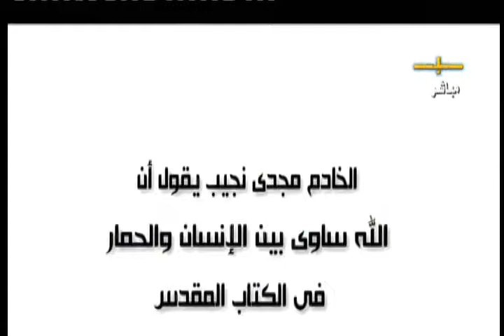أضواء وأصداء 5/7 الحلقة 12 الرد على شبهات زكريا بطرس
من فضلكم لا تنسوا تقييم الفيديو والاشتراك في القناة بالضغط على
 supscriibe
قناة الخليجية برنامج
أضواء وأصداء الاعلامى أ/ اشرف البلقينى
ويستضيف / فضيلة الشيخ محمد بن عبد الملك الزغبي
"حفظه الله "
وايضاً : أ/ محمد حمدى
 الباحث فى مقارنة الأديان
الحلقة الثانية عشر
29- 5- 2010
موضوع الحلقة